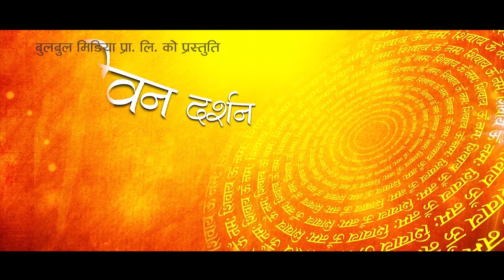Swasthani Brata Katha part 17 TV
Bulbul Media presents:-
Song:-
Vocal:-
Lyrics:-
Audio/video:- Bulbul Media
Director:-
Cinematographer:-
Editor:-
Model:-
Post Production:-